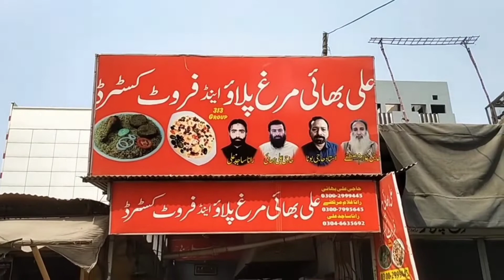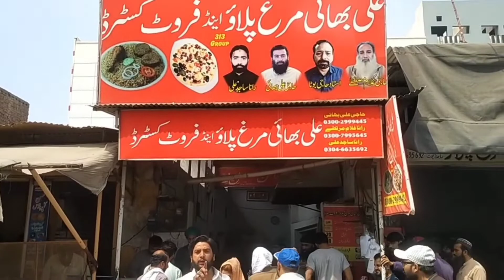Visit to Ali Bhai Pulao | and caster Faisalabad | Pakistan Food Street